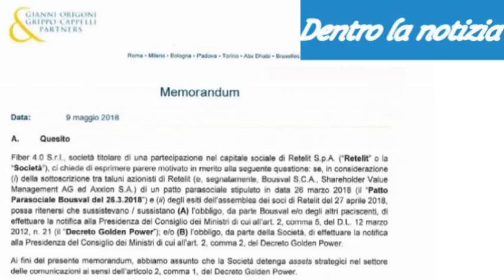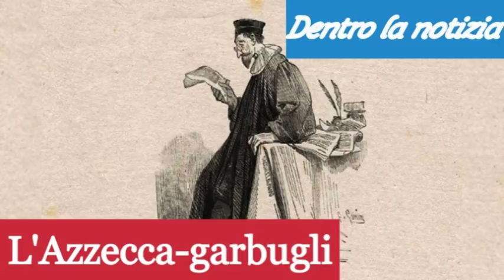Ecco il documento contro Conte. La Russia aiuta Haftar: guai per l'Italia? Macron leader mondiale?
News importanti e scoop

oppure con bonifico intestato alla collaboratrice:
Intestazione conto: SACCHI SABRINA
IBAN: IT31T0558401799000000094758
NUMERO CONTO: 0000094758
BIC/SWIFT: BPMIITMMXXX
AGENZIA: 01099
INDIRIZZO AGENZIA: Via Massaua, 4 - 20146 Milano
CIN: T
ABI: 05584
CAB: 01799